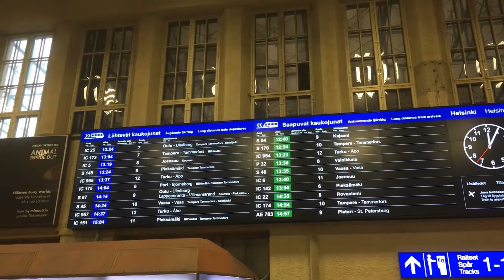Sm4 and Intercity at Helsinki Railway Station 16.10.2017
Few trains at Helsinki Railway Station.  Haven't been in there for a while.